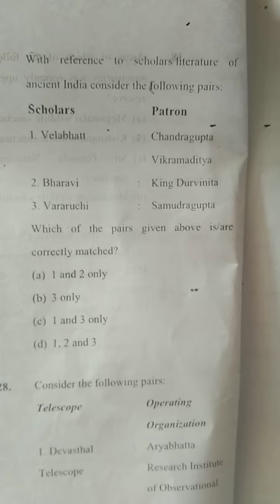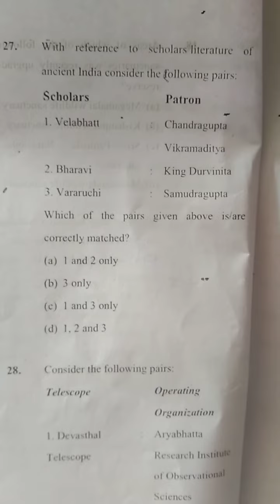MCQ ancient history